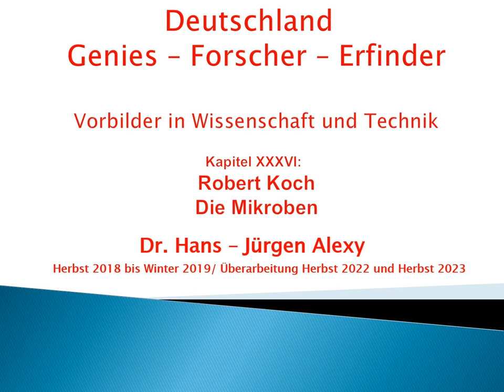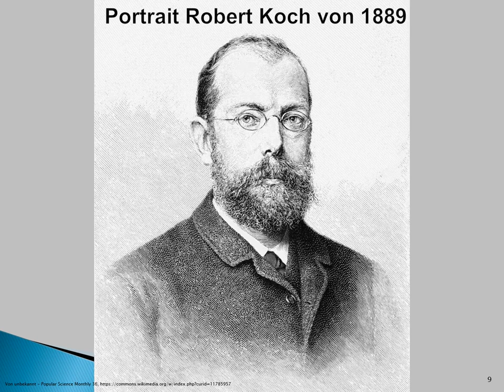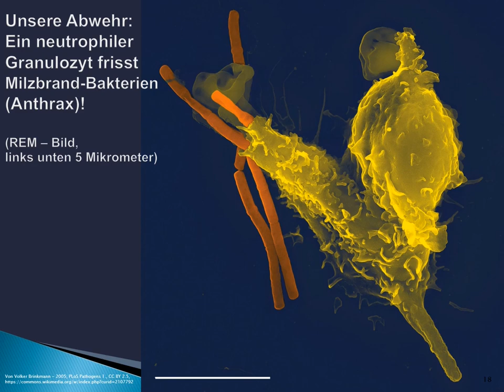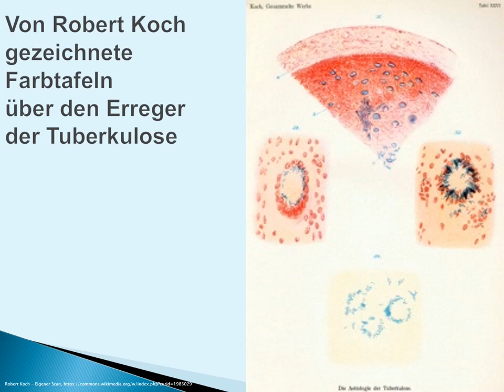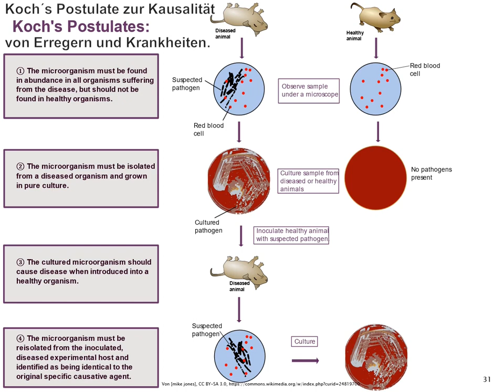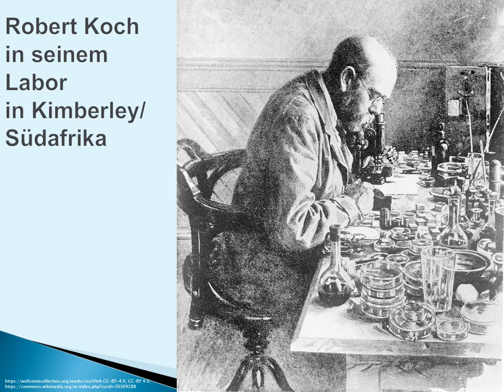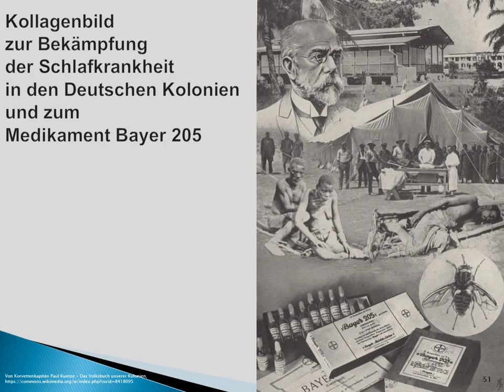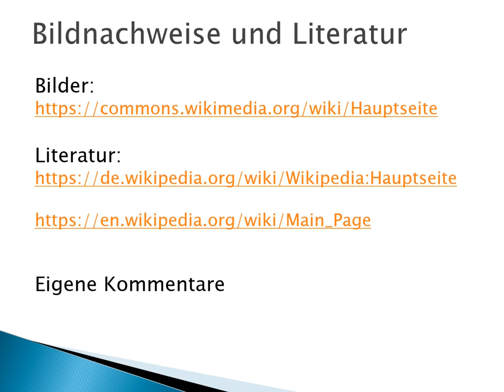Deutschland - Genies - Forscher - Erfinder: Kapitel 36 - Robert Koch - Die Mikroben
Dieses Kapitel zeigt die Biografie von Robert Koch
und die Welt der Mikroben.